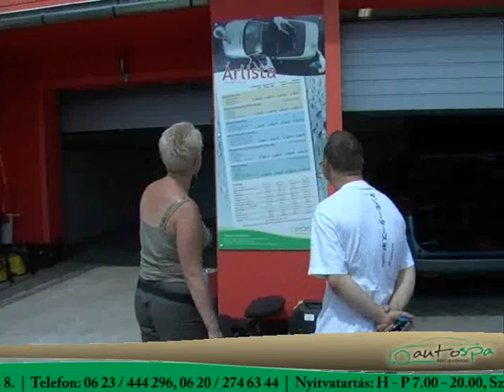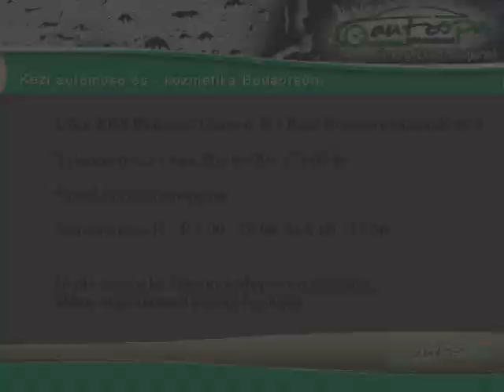AutoSpa Budaörsi professzionális kézi autómosó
Az AutoSpa 2009. január 5-én nyitotta meg kapuit Budaörsön a Retz Bútorház mellett, az M1/M7 autópálya közös szakasza közvetlen szomszédságában (200 méterre a Tesco felüljárótól Budaörs város irányába).